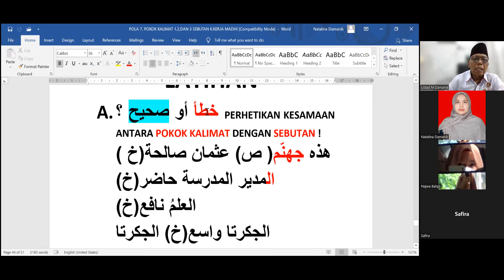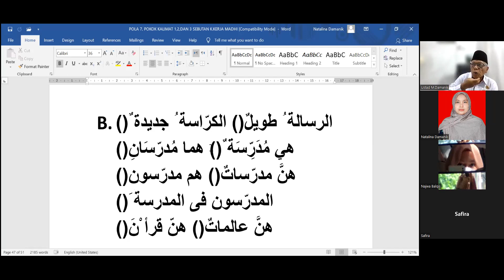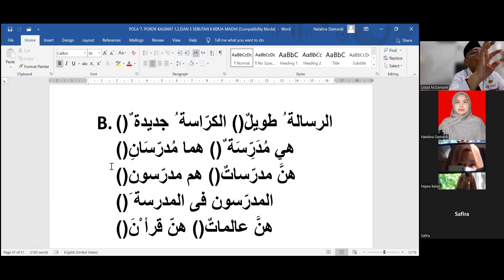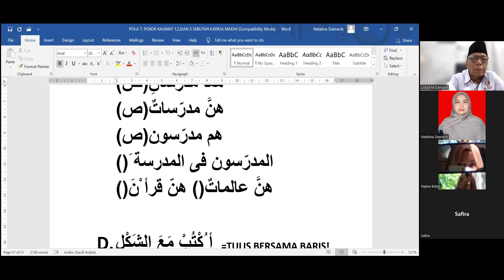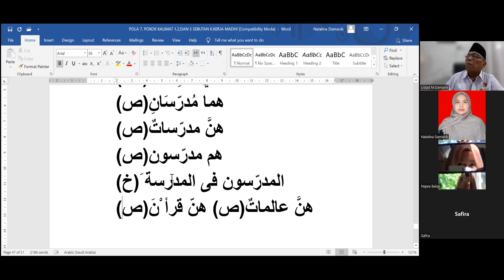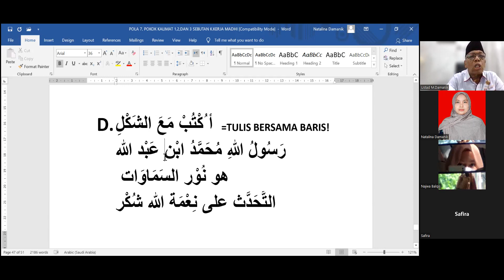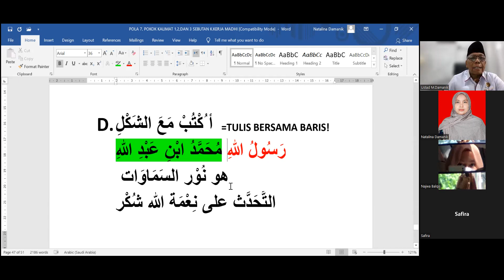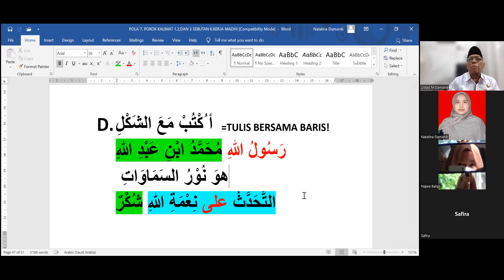52. Bahasa Arab Untuk Pemula - Latihan baca arab gundul